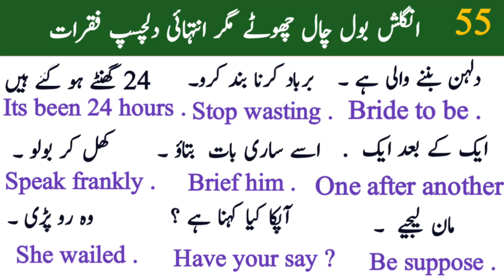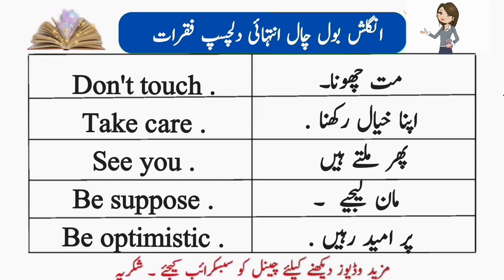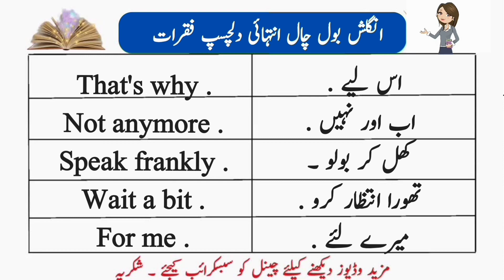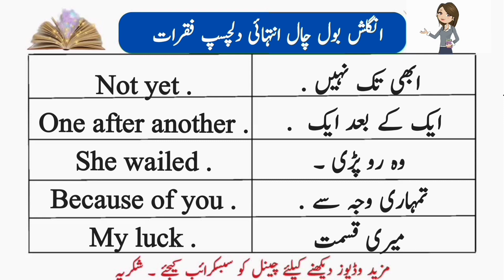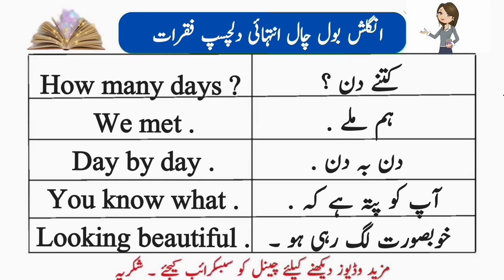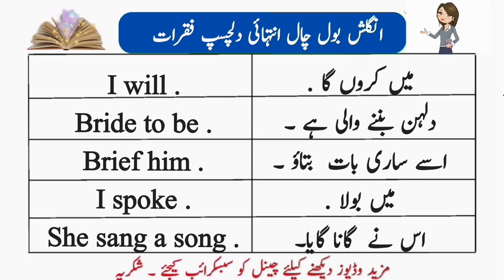55 Daily Use English Sentences with Urdu Translation for Beginners | Speaking Practice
55 Daily Use English Sentences with Urdu Translation for Beginners |
 Speaking Practice | qbt english

Spoken English Sentences with Urdu